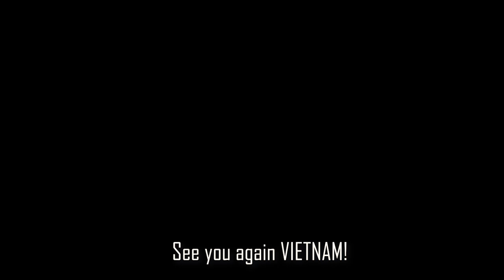Discovering my roots - ANDO VLOG in VIETNAM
Let's travel together to VIETNAM, part of my roots!
I'm sorry, I am not very good at VLOGing.😅